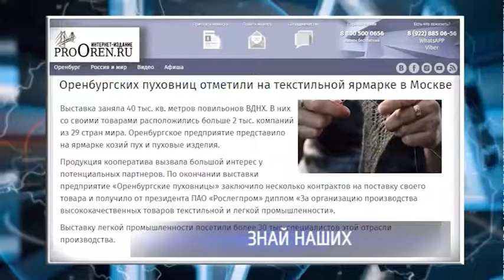Предприятие «Оренбургские пуховницы» наградил президент «Рослегпрома»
В Москве прошла 51 федеральная оптовая ярмарка «Текстильлегпром», участие в которой приняло свыше 2 тыс. компаний из 29 стран мира.